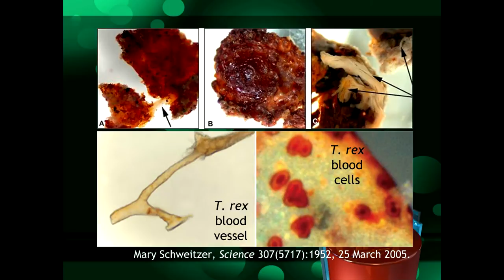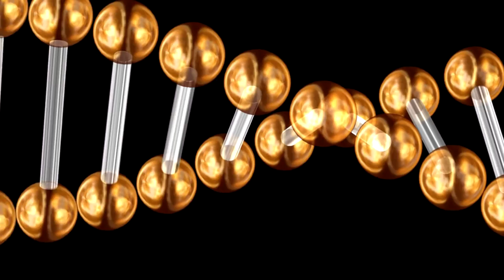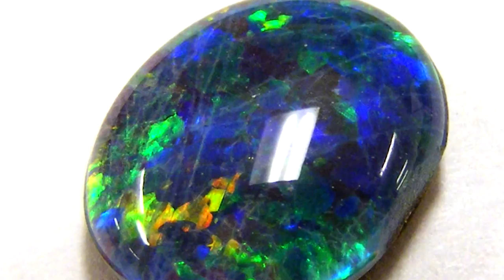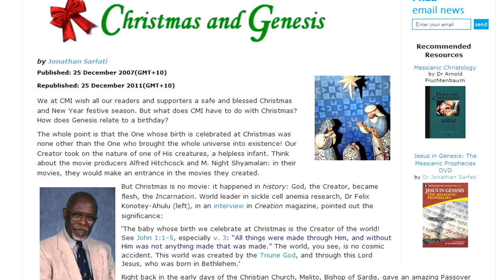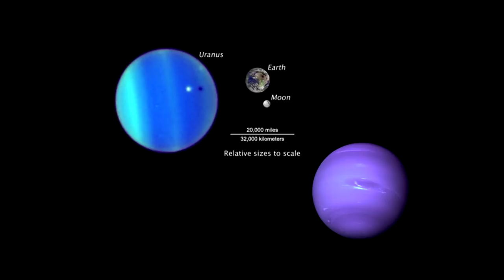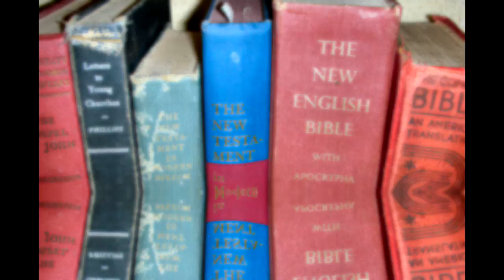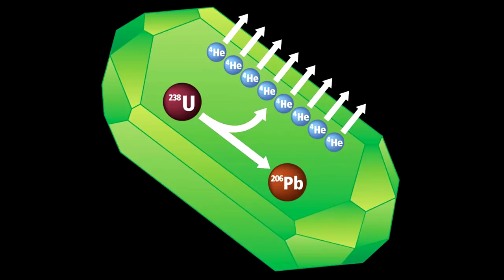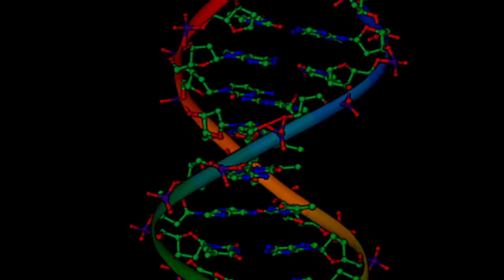Scientific evidence for a recent creation -- Creation Magazine LIVE! (2-05)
All dating methods involve making assumptions. But many scientific dating methods, with reasonable assumptions, do not support deep time and an old universe. Hundreds of dating methods support a young earth and recent creation of the universe.

Related Articles:
101 evidences for a young age of the earth and the universe
Mitochondrial Eve and biblical Eve are looking good: criticism of young age is premature

What the Bible & Science Say About the Age of the Earth